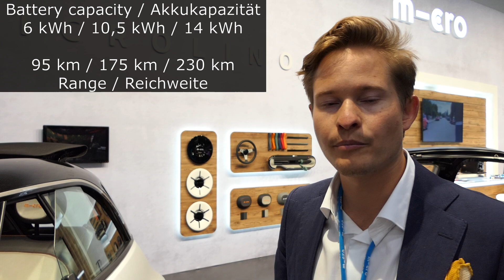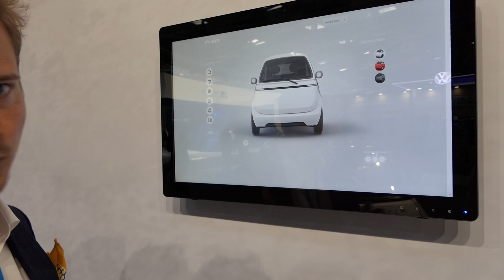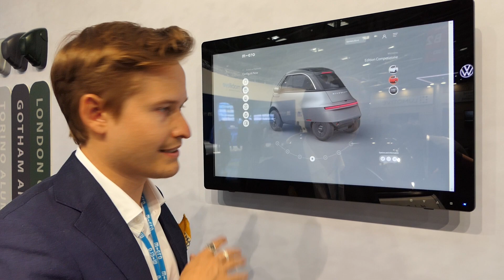Microlino 2.0 Elektroauto in BMW Isetta-Look, IAA-Interview Merlin Ouboter, Micro Mobility Systems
Das kleine Retrolook-Elektroauto Microlino wurde noch einmal komplett überarbeitet und auf der Messe IAA MOBILITY in München erstmals in einem nahezu serienreifen Zustand präsentiert. Ich habe mich am 6.9.2021 am Messestand der Micro Mobility Systems AG aus der Schweiz mit Merlin Ouboter, CMO des Unternehmens, über dieses etwas andere Elektroauto ausführlich unterhalten.

Der neue Microlino 2.0 entspricht der Elektroauto-Leicht-Fahrzeugklasse L7e und hat eine selbsttragende Karosserie. Das Fahrzeug gibt es wahlweise mit drei verschiedenen Akkus – mit 6 kWh, 10,5 kWh bzw. 14 kWh Kapazität mit einer daraus möglichen Reichweite zwischen 95 und 230 Kilometern. Die Produktion soll noch im Herbst starten und die ersten Fahrzeuge sollen in der Schweiz bereits Ende 2021 ausgeliefert werden.

Optisch ist das Fahrzeug an die legendäre Isetta von BMW angelehnt, die bis 1962 gebaut wurde. Die Basisversion des Microlino 2.0 soll ab ca. 12.500 Euro erhältlich sein.

Das Videointerview besteht aus folgenden Abschnitten:

00:00 Begrüßung Merlin Ouboter von Micro Mobility Systems
00:25 Leicht-Fahrzeug der Kategorie L7e
00:46 Überarbeitetes Design Microlino 2.0
01:09 Batterievarianten, Reichweiten, Geschwindigkeit
01:45 Geplanter Produktionsstart
02:05 66 Jahre nach der Einführung der Isetta
02:25 Preis für Microlino 2.0
02:46 Umweltbonus, Energieeffizienz, Nachhaltigkeit
03:22 Gewicht des Microlino 2.0
03:53 Blick in Online-Konfigurator, Urban-Variante
04:33 Die zwei Premium-Varianten Dolce und Competitione
05:38 Zubehör, Interieur
06:08 Karosserie-Aufbau aus Stahl und Aluminium
06:45 Abmessungen und Kofferraum Microlino 2.0
07:23 Blick in die Dolce Edition – Tacho und Touch-Display
08:40 Verschiebbare Sitzbank, Faltdach
09:02 Gangschaltung, Sportmodus, Körpergröße
09:38 Schiebefenster, Klimaanlage, Heizung
10:05 Blick in den Kofferraum, Kofferraumvolumen
10:50 Preisorientierung Version Dolce
11:18 Verabschiedung